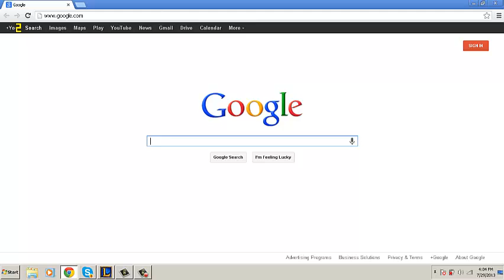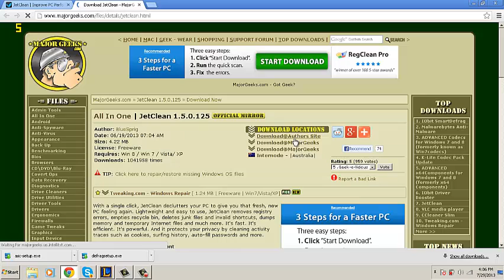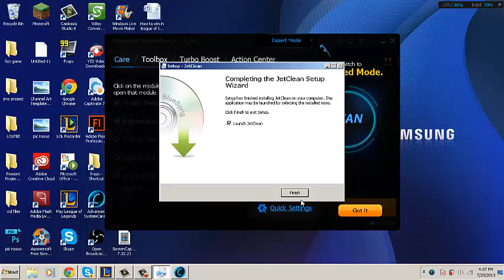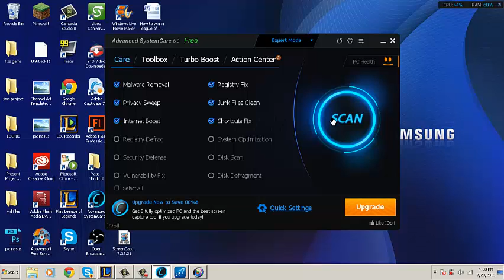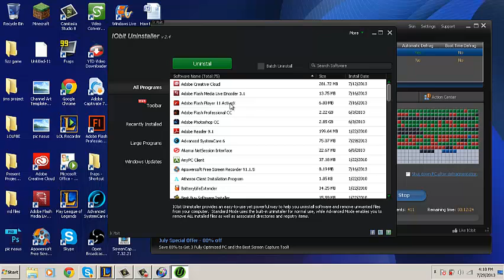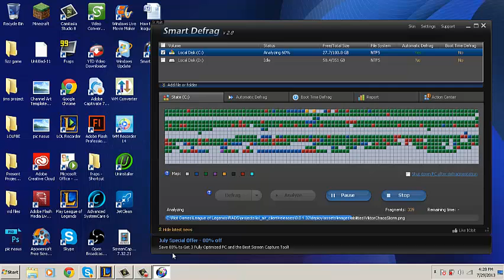How To Speed Up Your Computer For Free With Ease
This Video will teach you how to get you computer cleaned up and can speed it up, up to 3 times its normal, bogged down speed. Easy to fallow and links are in the description